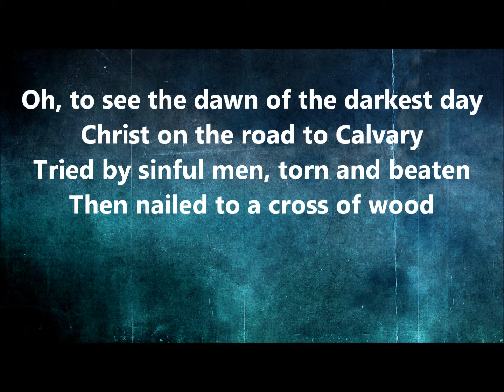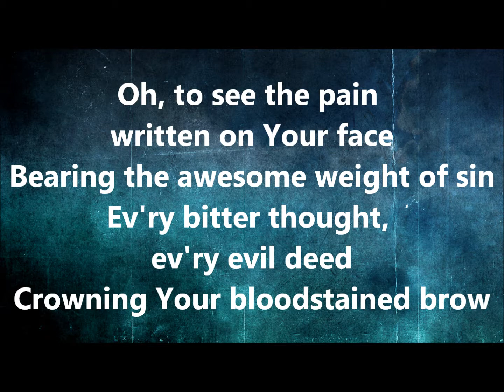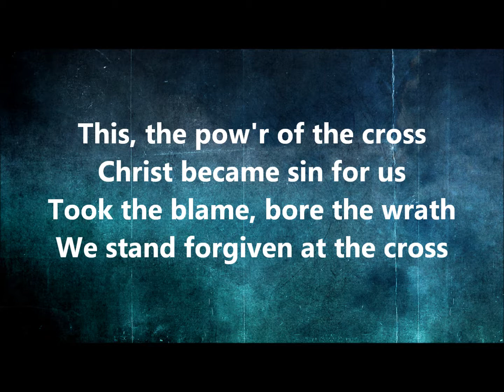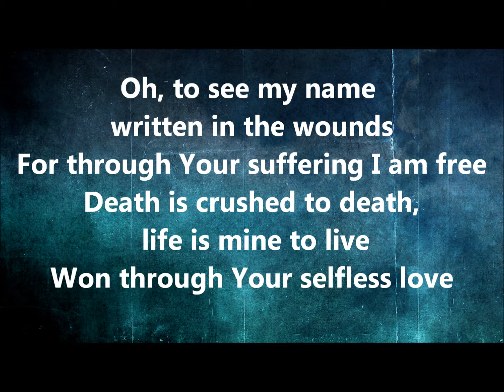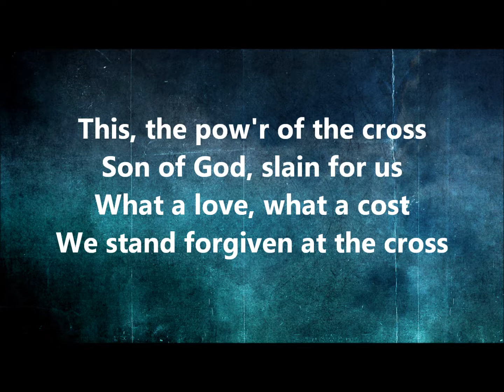Power of the Cross [leigh nash]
Wonderful Album of Hymns and Sacred Songs